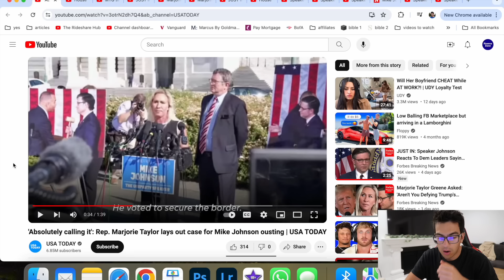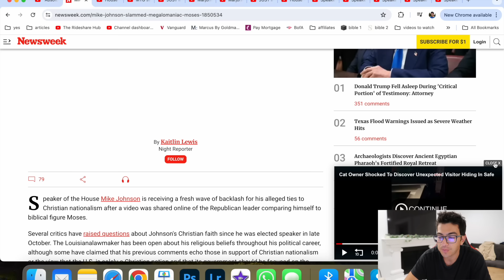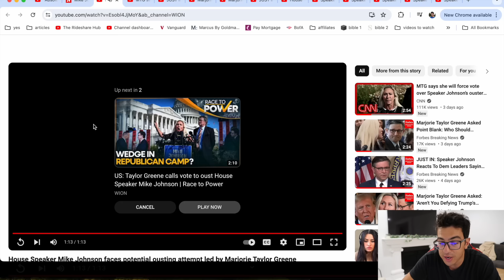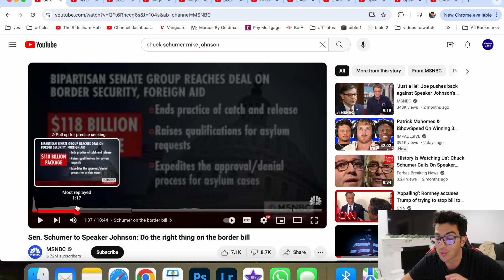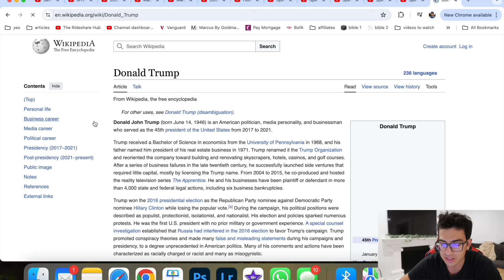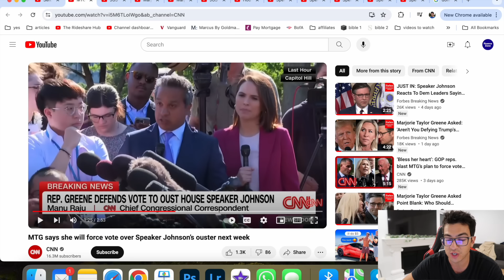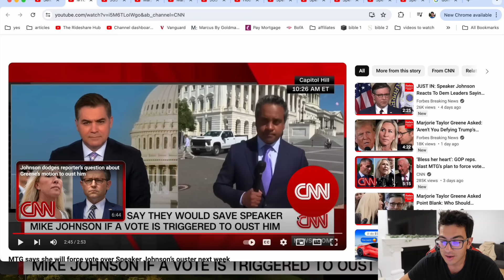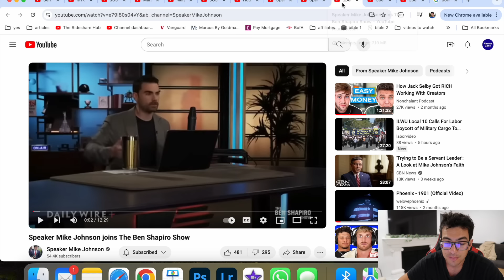You Won't BELIEVE What JUST Happened To Mike Johnson...